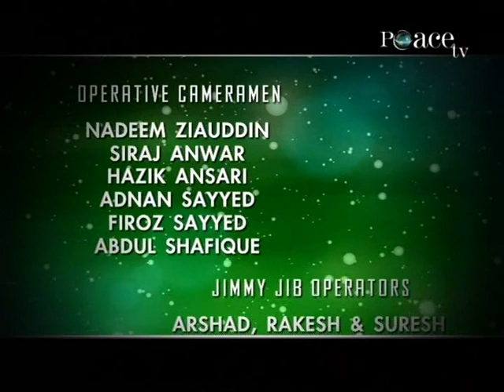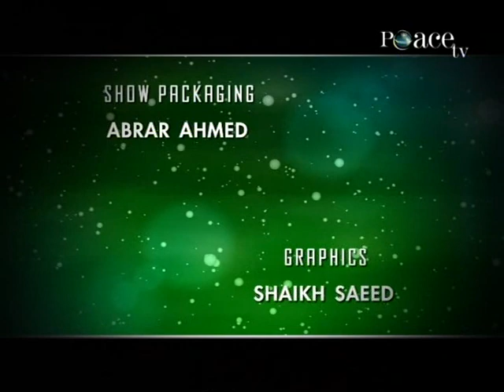[Peace Mission] Politics in Islam by Sheikh Hussain Yee - Peace TV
A public lecture during the Peace TV conference entitled Politics in Islam, by Sheikh Hussain Yee. This production is owned by Peace TV.
Intro 1:22
Talk starts 3:53